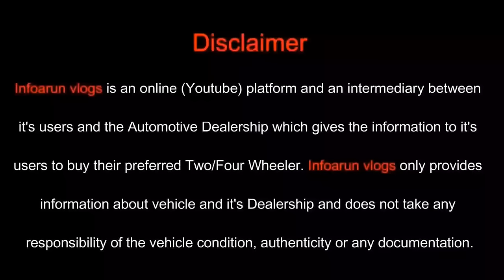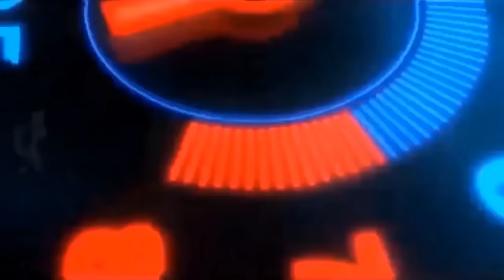Under Warranty Cars ₹3.99 Lakh | ScorpioN, Endeavour, Hector Plus, GLS400, B180, Seltos, Ecosport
Under Warranty Cars ₹3.99 Lakh | ScorpioN, Endeavour, Hector Plus, GLS400, B180, Seltos, Ecosport | Huge discount on year end sale | cheapest price for luxury cars | 2023 model cars for sale | best suv's collection for sale

Today we are covering a dealership DIWAN MOTORS that known for its trust and quality, a 52 years old preowned car dealership and today we are showing you cheapest collection of luxury and mid segment cars like Mahindra ScorpioN, Mercedes GLS400, B180, Ford Endeavour, Ecosport, MG Hector Plus, Kia Seltos, Renault Duster, Maruti Ciaz. All the cars are well maintained and you will get the best price in 2024 Sale with extra offers like full tank, RC transfer free and alot more.

Contents of this video :

00:00 - Highlights & Cinematic
01:15 - Introduction
02:40 - Mahindra Scorpio N Walkaround & Price
04:21 - Mercedes GLS400 Walkaround & Price
05:52 - Ford Endeavour Walkaround & Price
07:24 - Kia Seltos Walkaround & Price
09:09 - Mercedes B180 Walkaround & Price
10:40 - MG Hector Plus Walkaround & Price
13:20 - Renault Duster Walkaround & Price
14:15 - Maruti Ciaz Walkaround & Price
15:05 - Ford Ecosport Walkaround & Price
15:56 - Dealer Contact & Address Details
16:24 - Thank you

Showroom : DIWAN MOTORS

Add : 774A, Outer Ring Rd, Block JG 2, Vikaspuri, New Delhi, Delhi 110018